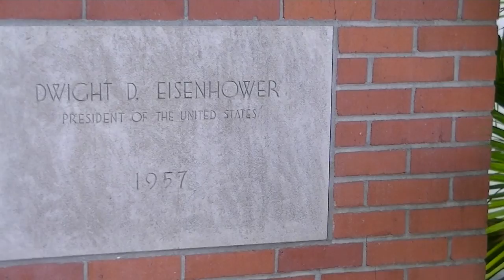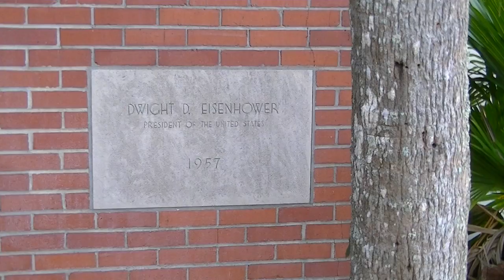President Dwight Eisenhower 1957 Corner Stone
This video shows a President Dwight Eisenhower corner stone from a old building in Winter Haven, FL.